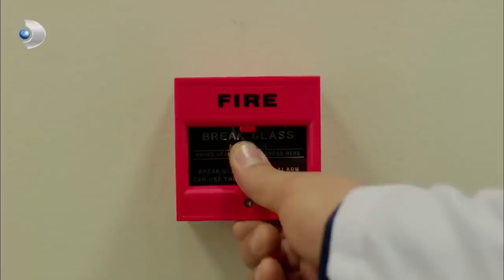Poyraz, Ayşegül'ü Kurtarırken Kalbi Durdu! - Poyraz Karayel 42.Bölüm